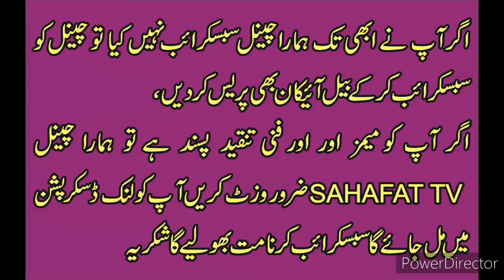locusts/tedi dal , why they attacks on field , what are the types of locusts ,they are innocents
in this video you will learn about locuts/tedi dal/grasshopper,what are the causes that forcing them to attack field and greenery, tedi dal is actualy innocents but because of some reasons they turn into worst nightmare for former's